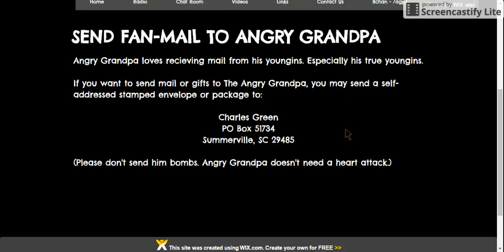Me (KWR) Highlighting Angry Grandpa's mailing address